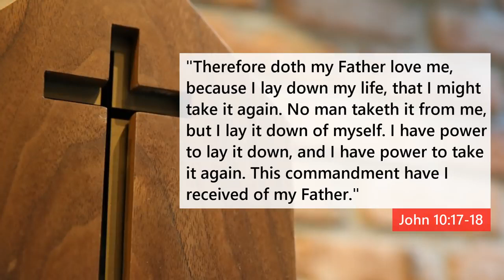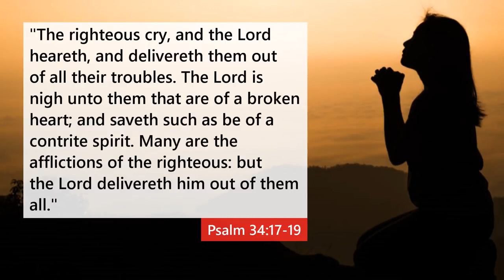Will Committing SUICIDE Send You to HELL? - Bible Flock Box (SDA)